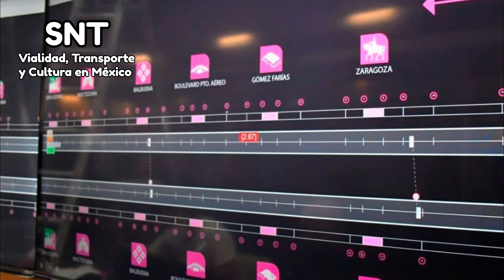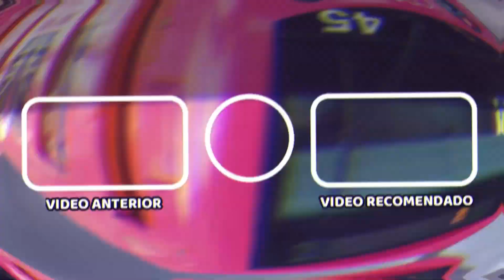¡Anuncian! Plan Maestro de mantenimiento y modernización para el METRO de la CDMX Video Informativo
En este video veremos el denominado "Plan Maestro de mantenimiento mayor, mejora sustantiva y modernización del metro" para el Metro de la CDMX anunciado hoy por la jefa de gobierno Claudia Sheinbuam.

Si deseas aportar capital al canal a cambio de recompensas puedes unirte a una membresía, más información aquí! :D

 - Guión y edición del video: SNT VTC